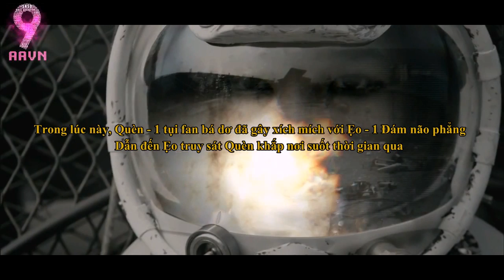[FAKE SUB] T-ara - Day by Day ( Quen - Eo Story )